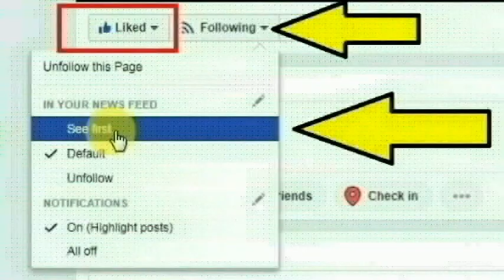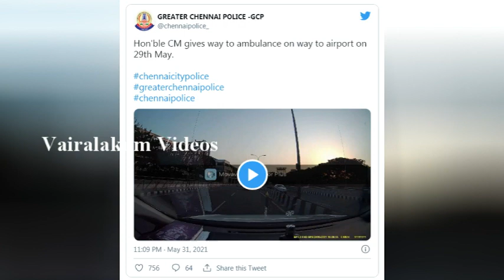வெளிவந்த ஸ்டாலின் உண்மை முகம் ரகசியத்தை உடைத்த கார் டிரைவர் | TN CM MK STALIN | AMBULANCE VIDEO